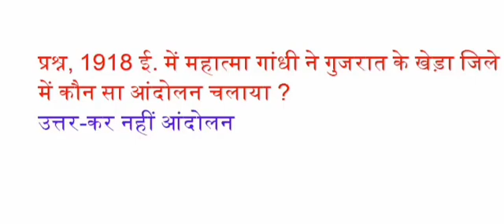1918ई. में महात्मा गांधी ने गुजरात के खेड़ा जिले में कौन सा आंदोलन चलाया?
1918ई. में महात्मा गांधी ने गुजरात के खेड़ा जिले में कौन सा आंदोलन चलाया?